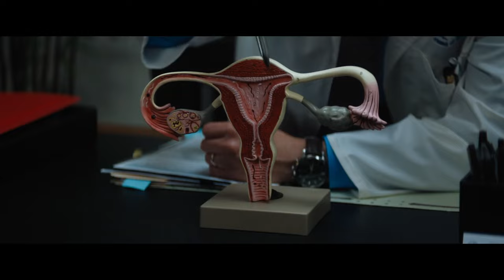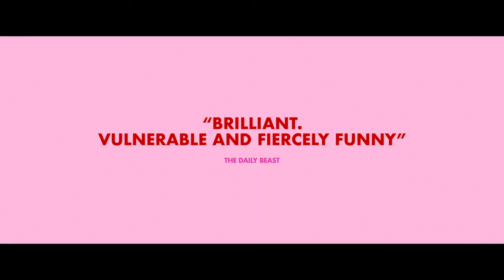Fitting In Official Trailer (2024)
Release Date : February 3, 2024
Starring : Maddie Ziegler, Emily Hampshire, D'Pharaoh Woon-A-Tai
Directed by : Molly McGlynn

 A teen girl is diagnosed with a reproductive condition that upends her plans to have a sex life, propelling her to explore unusual methods. Her relationships are challenged with everyone in her life, but most importantly, herself.